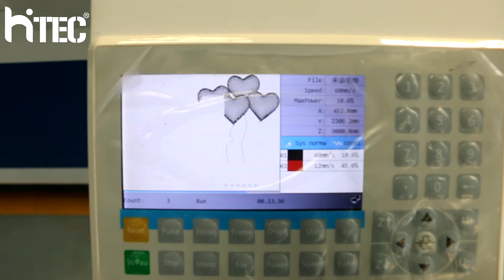3D Acrylic Laser Engraving Cutting Machine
Best 3d laser engraving cutting machine for acrylic
Model: HTJ1325    Power Supply: 130w-150w (w6 reci)
Laser etching  machine with arrordable price for sale.
Acrylic is the most popular materials used in indoor and outdoor signage, displays, and banners. It can be used to create beautiful corporate awards and wall art as well. Laser-engraving acrylic means that one can achieve photograph-worthy detail while etching logos, lettering, and images. Because lasers can also cut acrylic, a designer has almost limitless possibilities in terms of what they could create. Laser-engraved acrylic has a sleek, finished look that can improve any company's end products, whether it be a sign-maker, a plastics company, or an automotive factory.
3D Laser Engraving machine, this video is creat a 2d files in producing 3d visual effects using 3D Laser engraving machines.
Hot question,
Whats the materials suitable materials for 3D relief engraving?
Relief engraving can be produced into many types of materials if the composition has the same layer structure throughout, or is completely permeated with color offering a uniform appearance. Some suitable materials include:
Solid wood
MDF
Acrylic- transparent and colored
Delrin
JINAN HITEC MACHINERY CO.,LTD